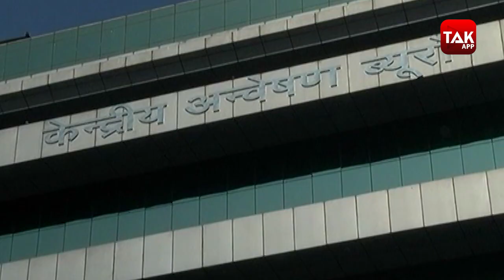Lalu Yadav की तबीयत खराब, बंद कर सकती है किडनी काम करना | Bihar Tak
चारा घोटाले में सजायाफ्ता लालू यादव की तबियत बिगड़ती जा रही है... रांची के रिम्स में इलाज करा रहे लालू यादव की किडनी की कार्यक्षमता काफी कम हो गई है...